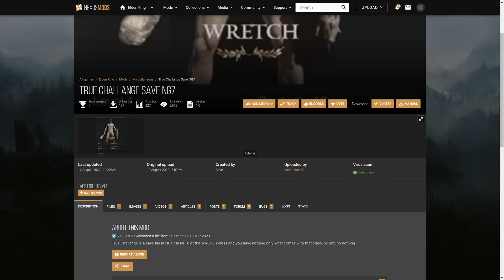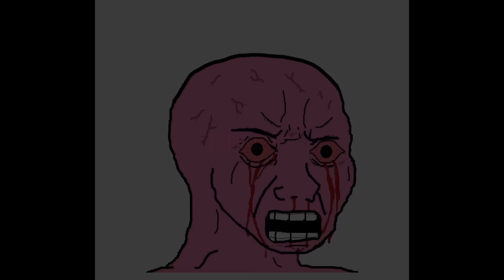Can We Beat Elden Ring As The Crucible Knight Duo?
Me and @excessivestove are back with another duo run. This time we're attempting to beat the game in New Game Plus 7 as Crucible Knights. With their armor & weapons, how do you think we'll do? Find out now in today's duo challenge run!
Timestamps:
0:00 Intro
0:16 Gameplay begins
1:08 Soldier of Godrick
2:08 Beastman of Farum Azula
3:10 Erdtree Burial Watchdog
4:47 Margit
6:17 Demi Queen Gilika
6:50 Godrick
7:44 Radahn
9:51 Draconic Tree Sentinel
10:23 Goldfrey
11:04 Morgott
12:02 Regal Ancestor Spirit
13:17 Malenia
15:26 Mohg
16:56 Rennala
17:48 Astel
18:50 Fire Giant
19:49 Godskin Duo
21:27 Maliketh
22:27 Fortissax
23:14 Placidusax
24:07 Gideon
25:38 Hoarah Loux
27:24 Radagon & Elden Beast